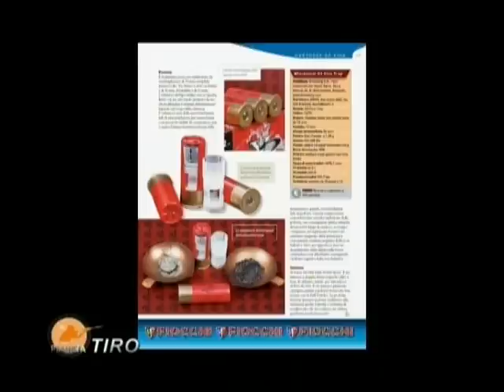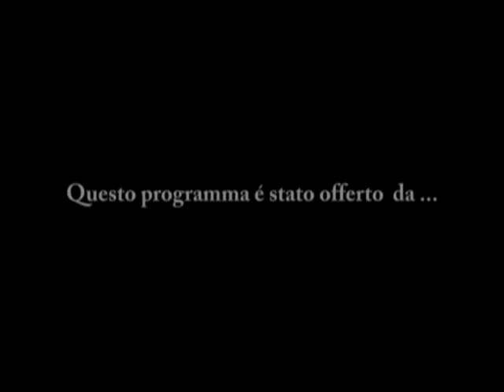Pianeta Tiro - 04/12/2009 (3a parte)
Ospiti di questa puntata: Mauro Marocchi, titolare della ditta Marocchi di Sarezzo (BS); Davide Biserna, coordinatore dei rappresentanti Marocchi; Ivano Bettini, presidente del Team RC Romagna; Luca Romagnoli, 17 volte campione italiano; Daniele Biserna, tiratore del Team RC Romagna.
In questa puntata si presenta il modello Marocchi Zero 3, un fucile molto adatto ai tiratori neofiti.
L'avvocato Lino Cozzamara legge il brano di Grillosaggio "Riflessioni molto semplici".